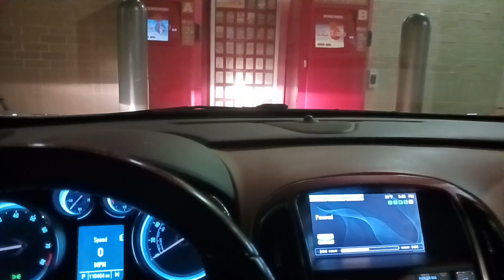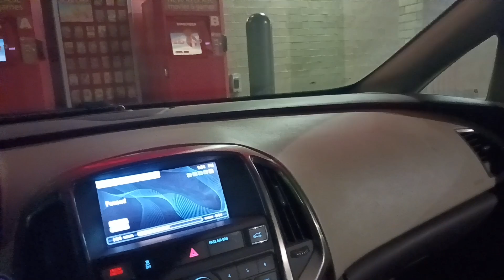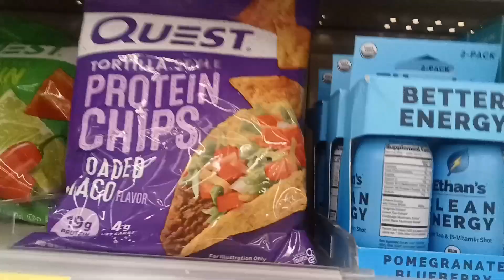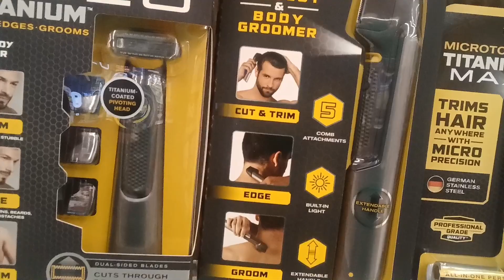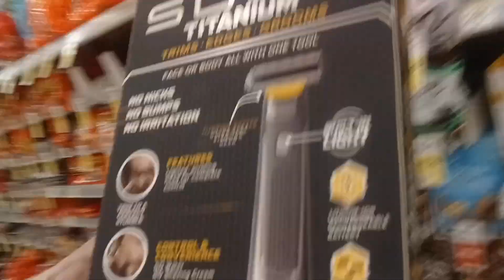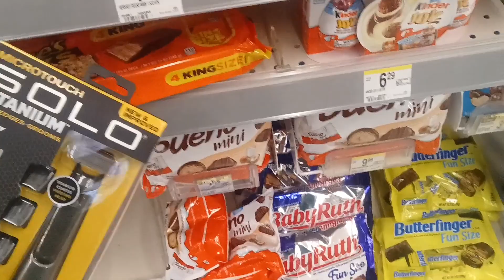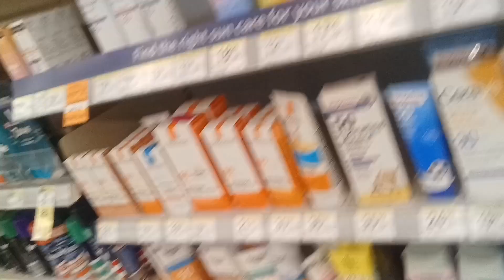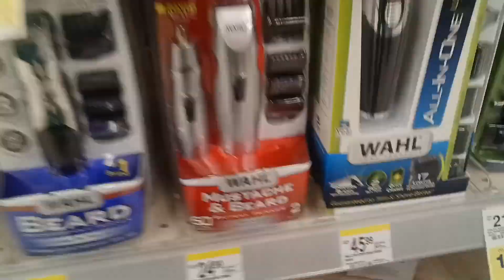COME WITH ME TO WALGREENS | PROTEIN CHIPS & TOOTHPASTE 😆 | ENJOYING LIFE